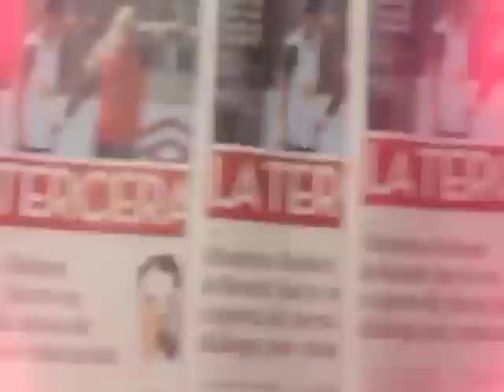Romero comentó las claves de la UC para remontar el 3-0 ante Unión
El técnico de U. Católica comentó la difícil misión que tienen este sábado (12:30 horas) frente a Unión Española, en a que deben remontar el 3-0 sufrido en la ida.
"En el fútbol no hay imposibles", dijo el ex defensa, quien agregó que "tenemos que manejar a ansiedad, pero siendo mucho más agresivos que en el estadio Santa Laura".